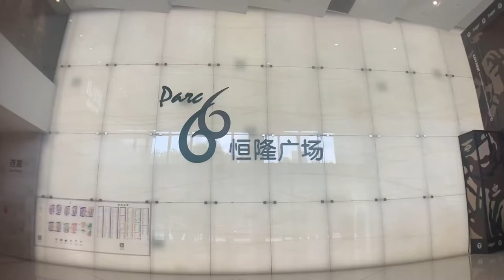济南·一日半·休闲·vlog